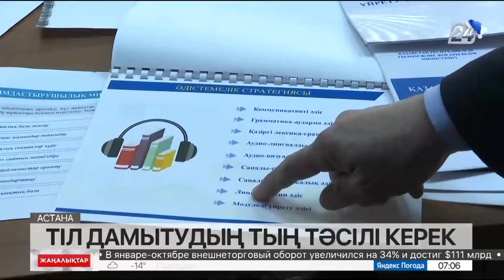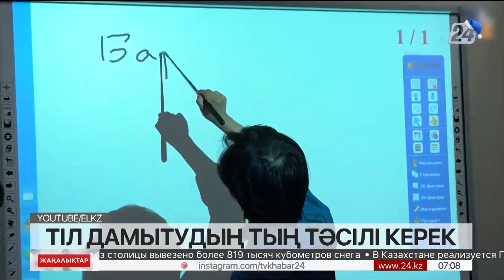27 желтоқсан 2022 жыл - 07:00 жаңалықтар топтамасы